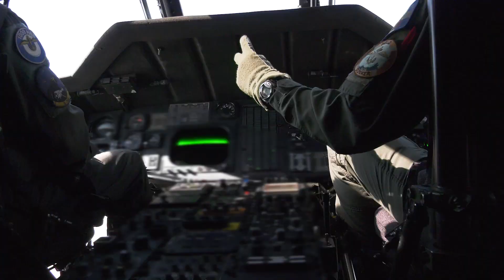ASTRAPI 4/22 (Lightning 4/22), Hellenic Navy in Action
Από την Τετάρτη 30 Νοεμβρίου έως και την Παρασκευή 02 Δεκεμβρίου 2022, διεξήχθη η προγραμματισμένη εθνική τεχνική άσκηση «ΑΣΤΡΑΠΗ 4/22», στην ευρύτερη θαλάσσια περιοχή Μυρτώου Πελάγους, δυτικών Κυκλάδων και βόρειου Κρητικού πελάγους με τη συμμετοχή μονάδων και μέσων των Διοικήσεων του Αρχηγείου Στόλου, καθώς και Αεροσκαφών της Πολεμικής Αεροπορίας.

Κατά την ανωτέρω Άσκηση εκτελέστηκαν γυμνάσια Πυρών Κυρίου και Δευτερεύοντος Οπλισμού, Αεράμυνας, Ανθυποβρυχιακού και Ηλεκτρονικού Πολέμου, Επικοινωνιών, Διοικητικής Μέριμνας και αντιμετώπισης πολλαπλών απειλών. Ειδικότερα, τα εκπαιδευτικά αντικείμενα που πραγματοποιήθηκαν περιελάμβαναν πυρά επιφανείας, βολή τορπίλης γυμνασίων από Υποβρύχιο (Υ/Β) εναντίον Πλοίου, βολή τορπίλης από Ελικόπτερο (Ε/Π) εναντίον Υ/Β, καθώς και επιχειρησιακή αξιοποίηση Συστημάτων Μη Επανδρωμένων Αεροσκαφών (ΣΜηΕΑ). Επιπρόσθετα, στο πλαίσιο χειμερινών εκπαιδευτικών πλόων της Σχολής Ναυτικών Δοκίμων (ΣΝΔ), αριθμός Ναυτικών Δοκίμων επέβη σε πλοία της ασκήσεως.